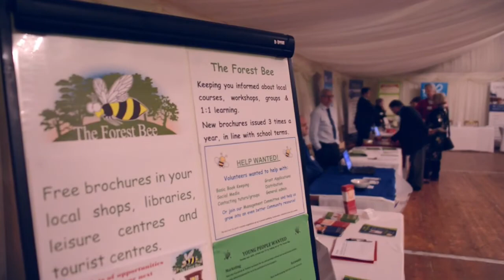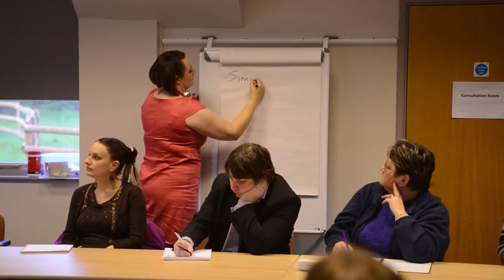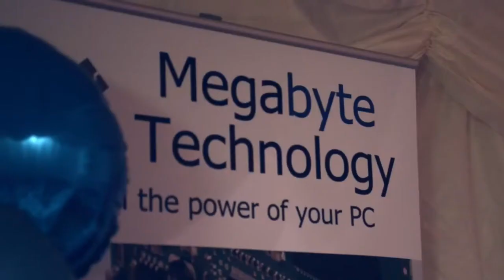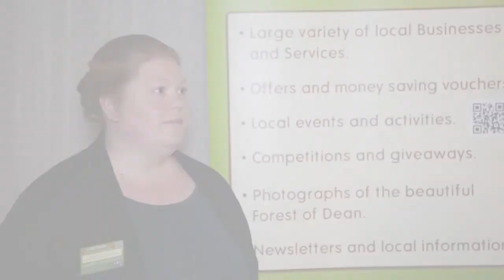Forest of Dean Enterprise Fair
Promotional events filming of a local enterprise fair which includes interviews with businesses within Gloucestershire